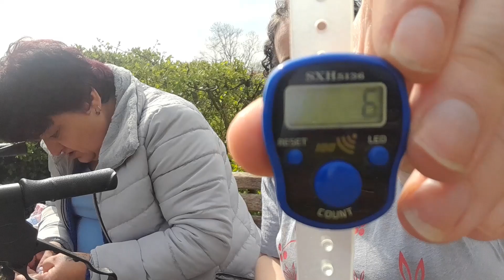Crochet quiet time #89 - Windy edition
Let's continue a blue blanket!
Rows 14-15inc
Cakes given, by @GARDENSTATEGARDENER & Karen Y 😊
In need of a new project bag? Try Wiskf
Maybe not only do you crochet, but you diamond paint or cross stitch too?

Or maybe you like the eco ethics of Darn Good Yarn?

Do you love Lionbrand as much as me?

Postal address -
Miss.Lisa.LadybirD,
Leaves,
32, Spring Gardens,
Burton Latimer,
Northamptonshire,
NN15 5NS,
United Kingdom